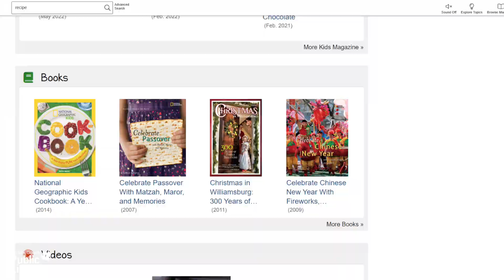Snacks for Snackers - Easy-Peasy Orange Juice Squeezy, we're making a Berry Smoothie!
Do you like to snack? So do we! That's why we're sharing a fun resource and recipe for you to try with the snackers in your life! Enjoy!